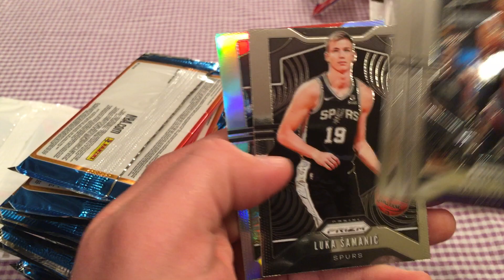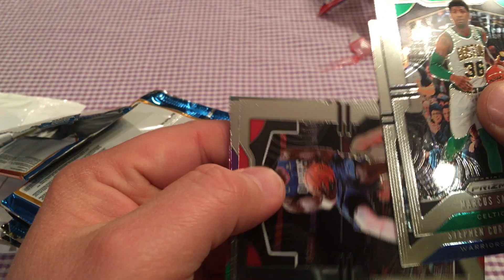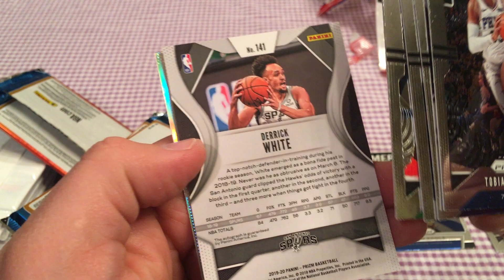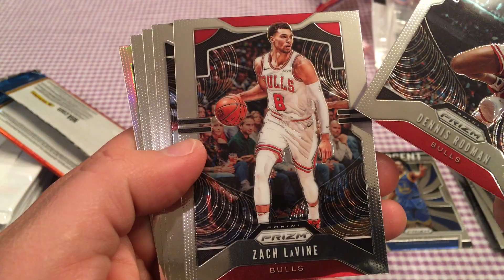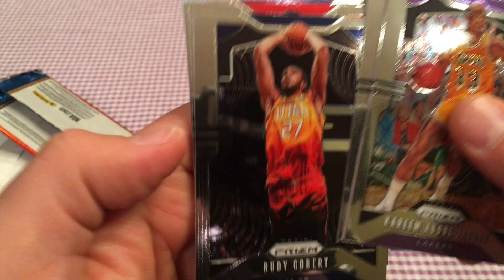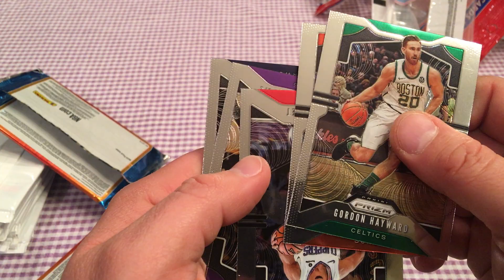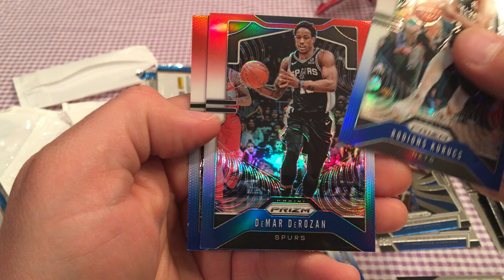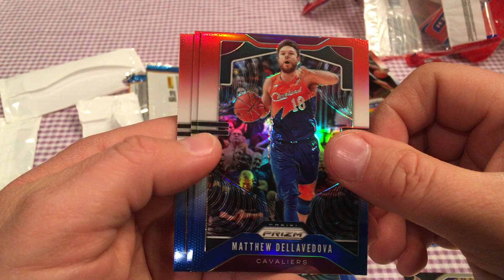2019-20 Panini Prizm Basketball Cello Box Break 8